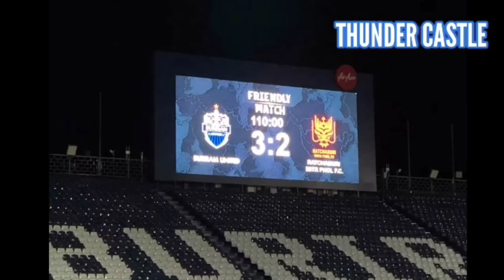บุรีรัมย์ ยูไนเต็ด จัดเต็มแข้งต่างชาติเฉือนหวิวราชบุรี